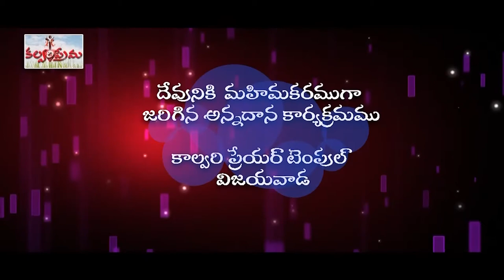timothy garu 3 12 2020